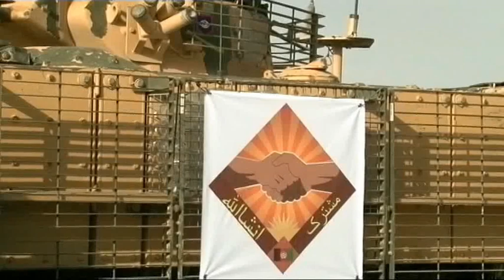Brigadier James Cowan Full Address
As British, Afghan and other ISAF forces prepared to head in to the last Taliban heartlands of Helmand for the assault stage of Operation Moshtarak, Brigadier James Cowan gave a rousing speech to crowd of amassed soldiers. His eve of battle address was reminiscent of that given by Lt Col Tim Collins the night before the Iraq invasion. Brigadier Cowan, Commander of Task Force Helmand told the troops the aim was not to crush the Taliban but to win the people. And he told them to offer a hand of friendship to those who do not wish to fight.